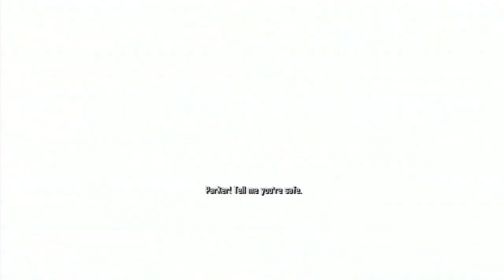Let's Play Spider-Man: Edge of Time - Part 7 - Act II!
Anti-Venom got the antidote.